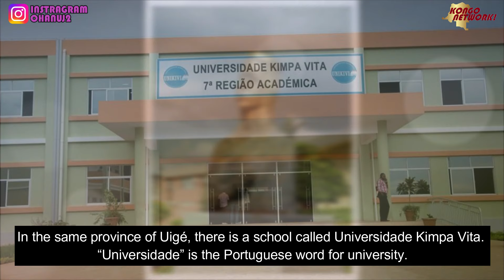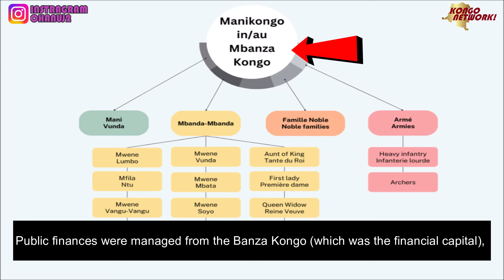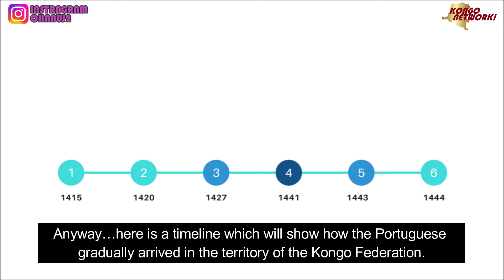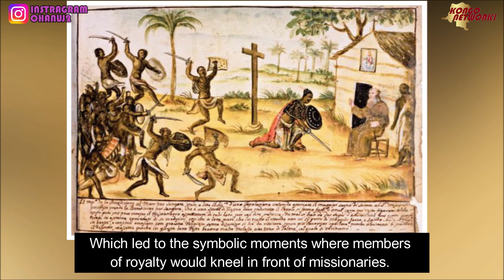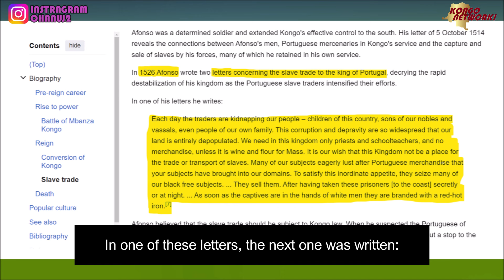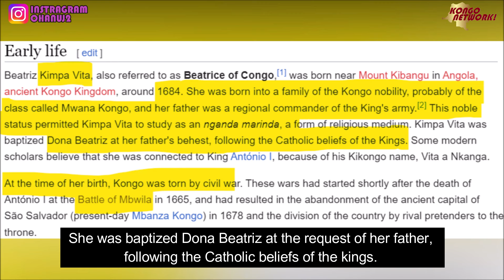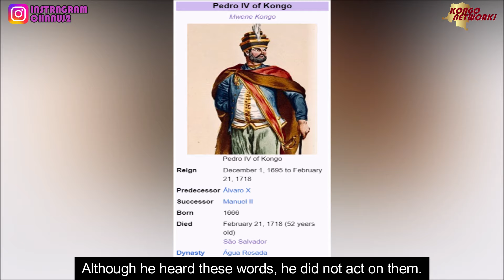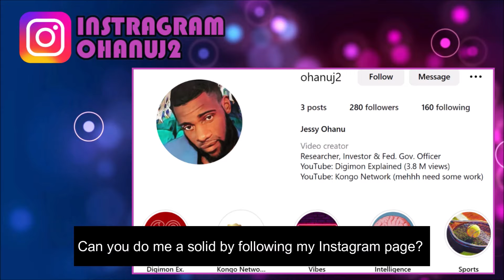KIMPA VITA CONTRE LES PORTUGAIS ET LE CHRISTIANISME | le déclin du royaume Kongo [Histoire #10]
Kimpa Vita aussi connue sous son nom portugais Dona Beatriz, est une prophétesse kongo, fondatrice et dirigeante du mouvement antonianiste. Elle lutta pour la réunification du royaume Kongo, alors en proie à l'anarchie portugaise.
Liens vers Ya Momi Mbuze

Sources vidéos!

Sources!

Les Africains: Initiation à une longue histoire et à de vieilles civilisations, de l'aube de l'humanité au début de la colonisation, Éditions Lidis, Paris, 1981, p. 172.